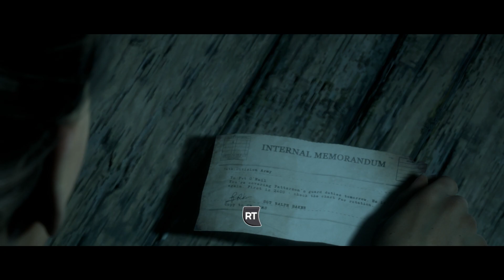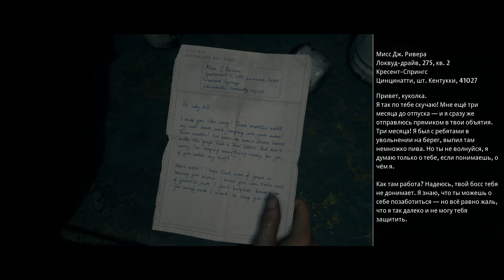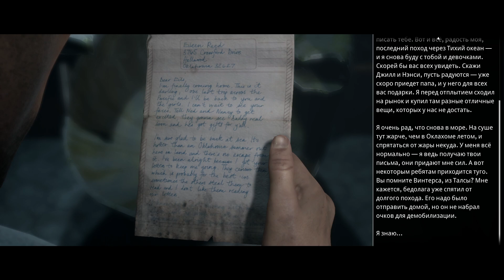Мы вернулись на проклятый корабль.The Dark Pictures Anthology: Man of Medan #4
Проходим The Dark Pictures Anthology: Man of Medan.